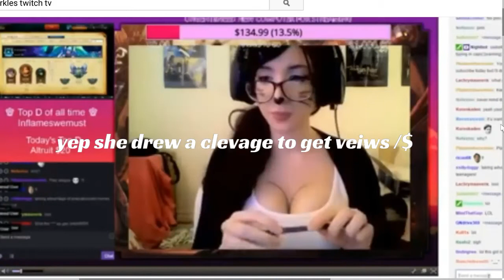Lets talk about Pink_Sparkles